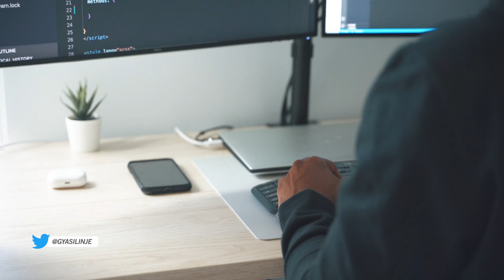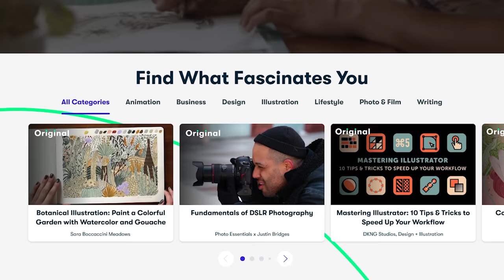How to Become a Full Stack Web Developer in 2020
The first 1000 people who click the link will get 2 free months of Skillshare Premium

In this video, I talk about how to become a full stack developer in 2020 along with my work experiences as an intern and full-time developer.

-- Desk Setup --

Counter Top

Desk Drawers

Monitor Mount

--- GEAR ---
Footage was shot with Sony A7III + Tamron 28-75 f/2.8